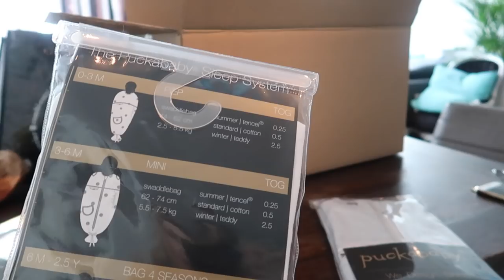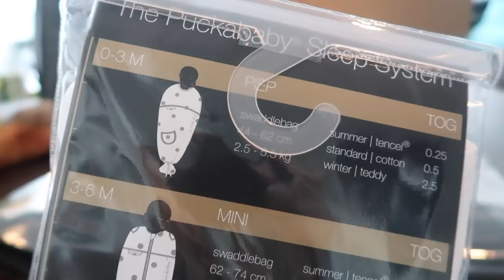Het lastigste aan deze kraamweken.. | Vlog #303 | Diesna Loomans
Wat ik nu al best wel lastig vind en niet had verwacht.. Ik word een beetje geleefd van borstvoeding tot krampjes en weer borstvoeding geven.

POST:
Social1nfluencers
t.a.v. Diesna Loomans
Rietlandpark 333
1019 DW Amsterdam